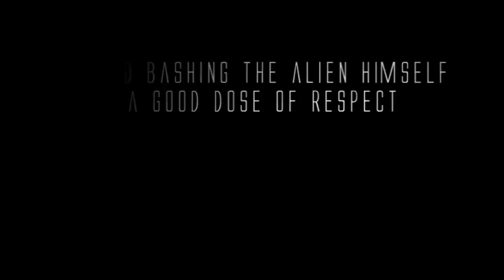[DSE003] DESOLATION - Alien Tribute (Free Download) Trailer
FREE DOWNLOAD
Get it here:

Written & produced by J. Billaud
Artwork designed by Second.Eye.Photography